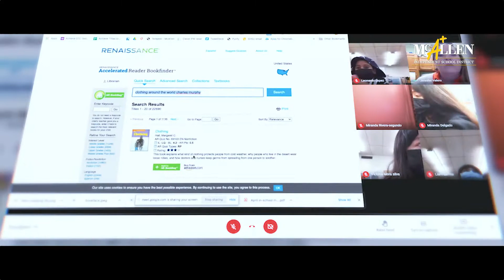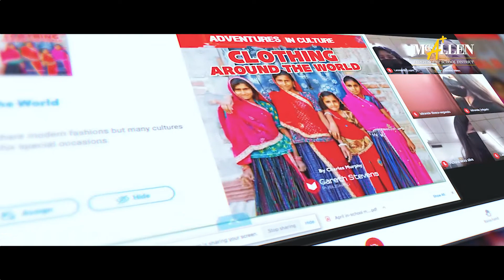Jennifer Valero, 2021 Teacher of the Year - Bonham Elementary | McAllen ISD